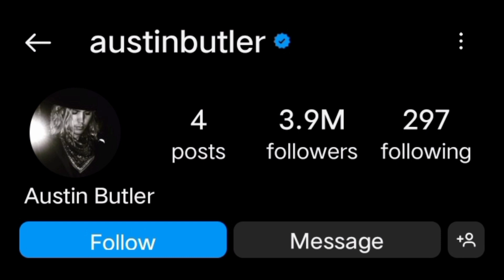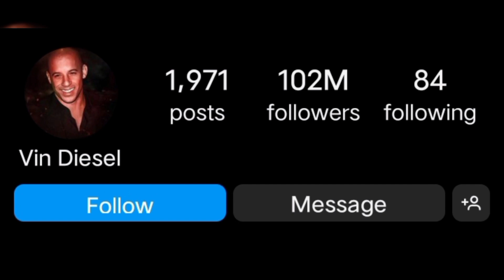Austin Robert Butler VS Mark Sinclair Biography lifestyle 2024